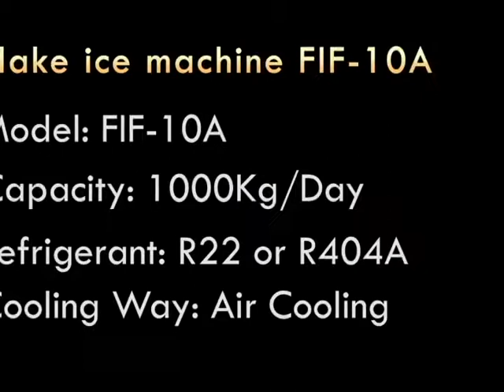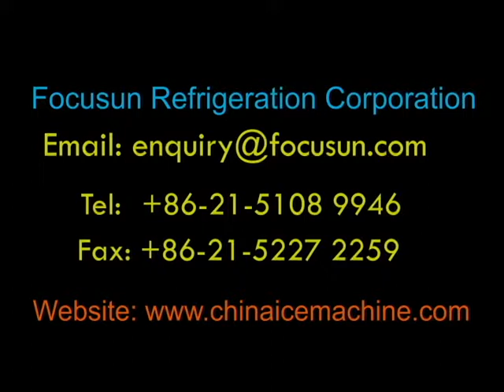弗格森日产1吨片冰机-带不锈钢储冰库-食品冷冻厂用制冰机-小型片冰機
弗格森专业生产1~1000吨片冰机